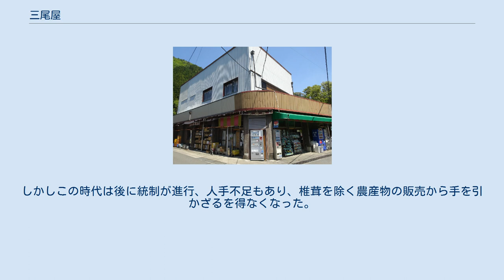三尾屋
三尾屋商店（みおやしょうてん）は、1868年（明治元年）に開業し、和歌山県日高郡日高川町の寒川で小売販売等の事業を営む個人企業である。
 1868年（明治元年）に三尾（後の和歌山県日高郡美浜町域）で開業し、現在は和歌山県日高郡日高川町の寒川で小売を行っている。
 仕入れは主に同県の御坊市と田辺市から行っており、自家製の特産品の販売も行っている。
自家製の糠漬け「榮助漬け」の糠床は、1868年（明治元年）の開業当初より引き継がれている。
 初代福島榮助（1847年（弘化4年）-1906年（明治39年））は、三尾の出身で、同じく三尾出身で「カナダ移民の父」とも呼ばれる工野儀兵衛は甥にあたる。
榮助が幕末に湯浅に移住、明治改元の頃から寒川村との間で行商を始めたのが三尾屋のはじまりである。
当初は湯浅からは小間物やいりこを、寒川からは現地産の椎茸を運び、両地を往復していた。
 1876年（明治9年）10月、寒川の土居で家を借り湯浅から移転、1883年（明治16年）5月には家を購入した。
やがて日高川沿いの交通状況が改善すると、三尾屋は1897年（明治30年）頃から製茶工場を建て、茶の扱いを始めた。
二代目榮助（1876年（明治9年）-1935年（昭和10年））の時代になると楮や棕櫚など農産物全般へと取扱い品目を広げていった。
1935年（昭和10年）頃に撮影された「三尾屋百貨店」の看板を掲げる店舗の写真が残されている。
しかしこの時代は後に統制が進行、人手不足もあり、椎茸を除く農産物の販売から手を引かざるを得なくなった。
 1953年（昭和28年）には戦前からの店舗が紀州大水害で被害を受け、店舗が建て替えられた。
昭和40年代には農薬と医薬品を除く生活必需品全般を扱うようになっている。